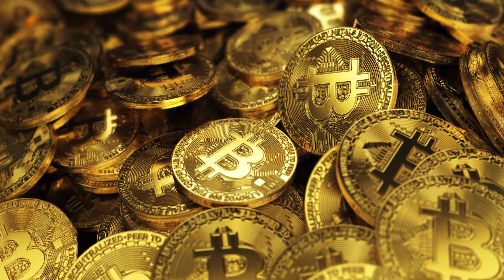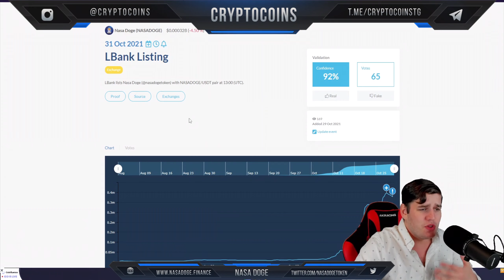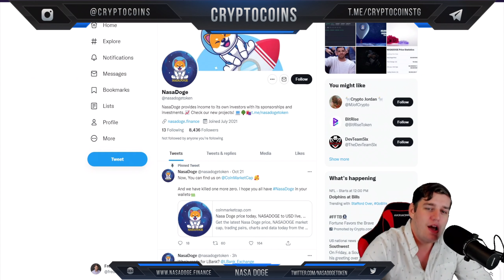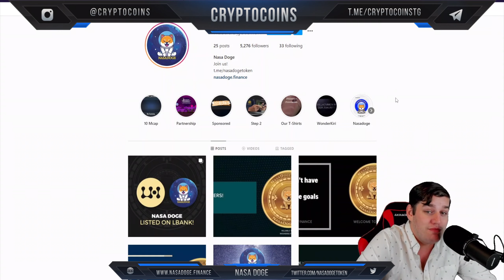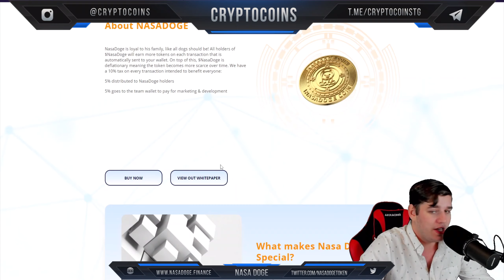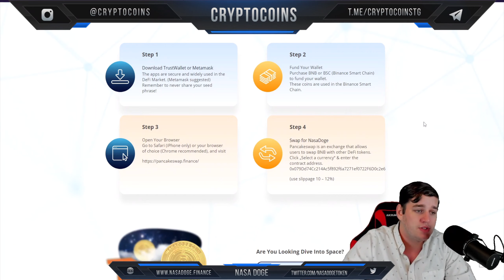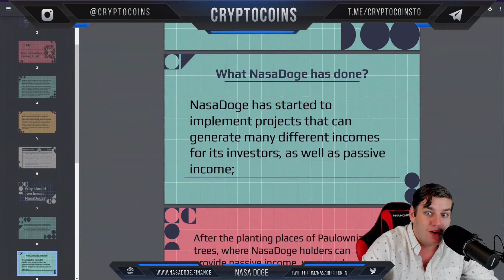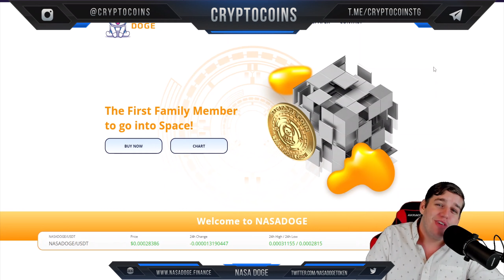Nasa Doge | The First Family Member to go into Space!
👋🏻Welcome to CryptoCoins where we review the best coins for you! In this video we will talk about Nasa Doge!👋🏻